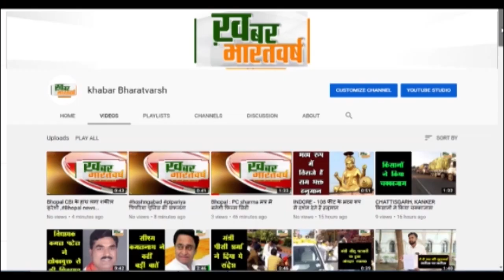सितारगंज : अग्निशमन अधिकारी ने साझा किए बचाव के तरीके,अग्निशमन द्वारा आयोजित जागरूकता अभियान